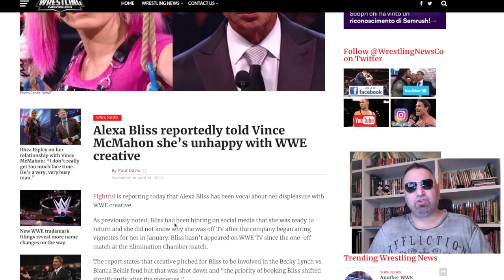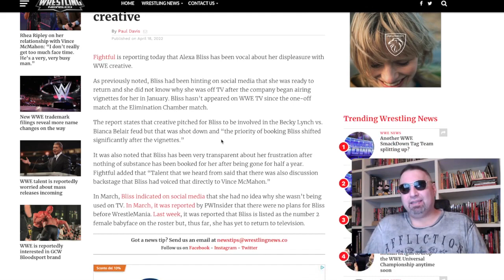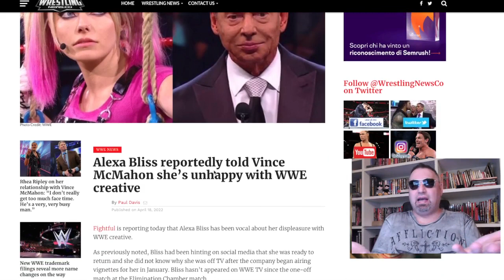rumor: ALEXA BLISS, duro colloquio con VINCE McMAHON?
Stando alle voci di corridoio, ALEXA BLISS avrebbe manifestato prima ai dirigenti WWE e poi a VINCE McMAHON tutto il suo malumore per il comparto creativo della federazione, che nell'ultimo anno e mezzo non gli avrebbe proposto niente di significativo e importante a medio o lungo termine.

CONSIGLI PER GLI ACQUISTI:

-- maglietta commemorativa di EDDIE GUERRERO
-- funko pop di STEVE AUSTIN
-- action figures di AJ STYLES